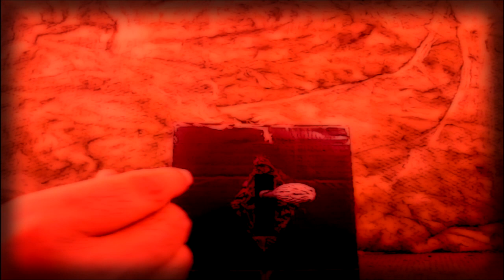Çoban ''Dissenso nobile'' ( Official video )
Official video ''Dissenso nobile'' is from Çoban' s upcoming Ep, Çoban, out 31/05/2018

A special thank to K'in studios for the creation of this video and  mix/master for the forthcoming Ep